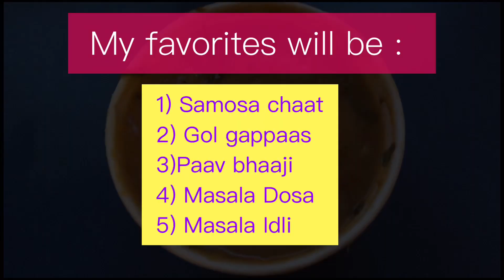Mr.INDIA RESTAURANT in WARSAW🇵🇱|| INDIAN STREET FOOD|| AUTHENTIC INDIAN FOOD-Warsaw|| SIDDHI VLOGS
Hi everyone,
If you are an Indian staying in Warsaw, craving for Indian street food , this is the place for you to rush ie Mr.India restaurant. The food was amazing ,ambience was really good and quite a child friendly arrangement .